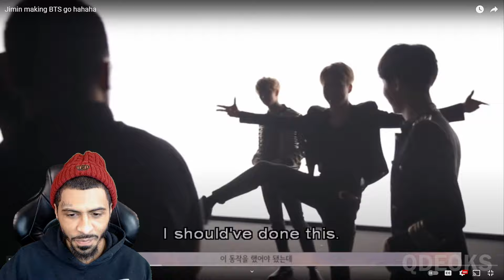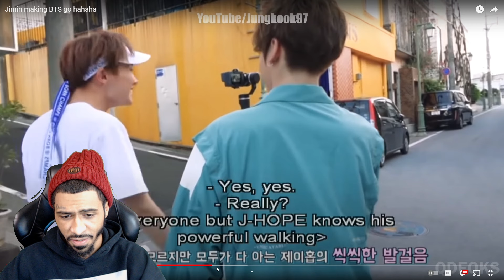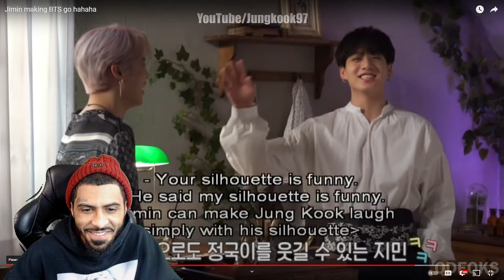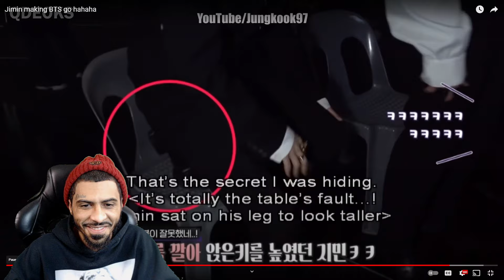Dredae Reacts to BTS Jimin making BTS Laugh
Jimin making BTS go hahaha